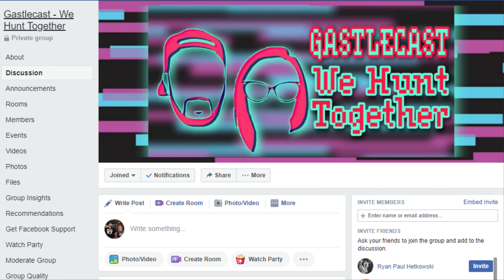TRASH Funko Shop Exclusive Drop! | Valentines Day Star Wars Funko Pops